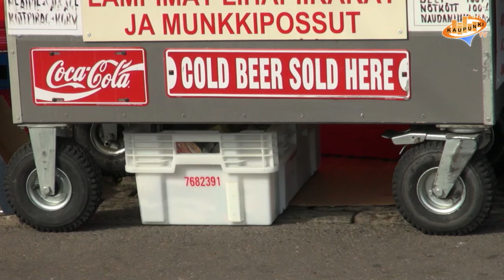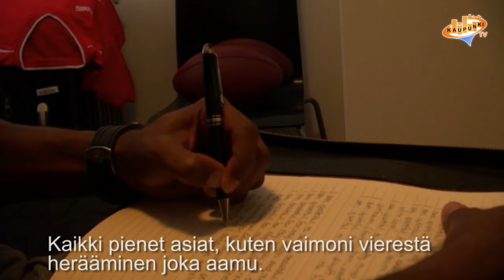Interview with Micah Brown - Quarterback for Helsinki Roosters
Interview of Micah Brown, Micah plays pro in Finland in a team mixed with amateur players. We talk about American culture in Finland and a look into Micah's day as a pro athlete. Check it!